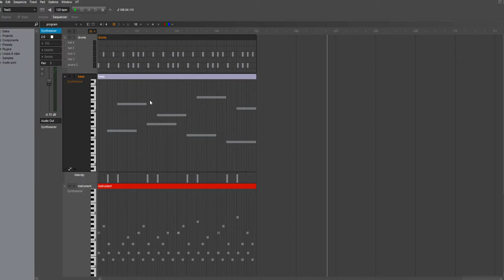120bpm second track